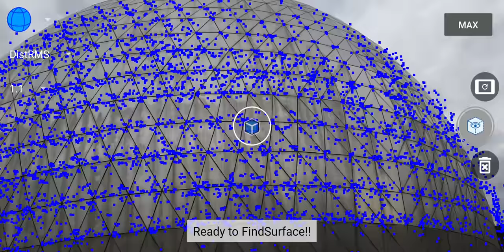Planetarium Large Dome - Google ARCore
Extracting a large dome sphere from ARCore point cloud

The dome of the planetarium is large and distant. To guarantee sufficient parallaxes between the successive frames of ARKit/ARCore, the device's moving speed should be high enough. But the hand-held mobile device was slow and shaken. The accuracy of motion tracking and point measurement is consequently bounded.

Mobile AR for a large and distant object:
- Active 3-D sensors (SL or ToF) are categorically excluded, because of the measuring range and the power consumption
- Passive 3-D sensors (moving single or multiple lens camera) with sufficiently high moving speed are practical.

Tools used:
- Samsung Galaxy Note 9
- Google ARCore 1.7
- OpenGL ES 3.1
- CurvSurf FindSurface.

With ARKit and Apple iPhone XS Max, a comparable result could not be obtained for the large dome, today April 2019.

The Planetarium of Gwacheon National Science Museum (sciencecenter.go.kr) is located at 37°26'21"N 127°00'19"E.

A virtual airplane will be flying around the real dome as an example of augmented reality with occlusion.